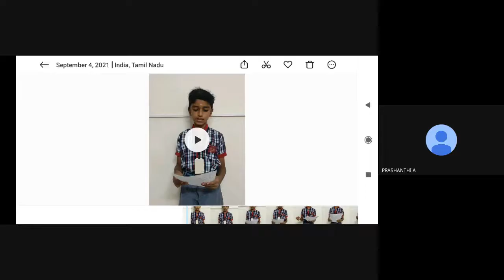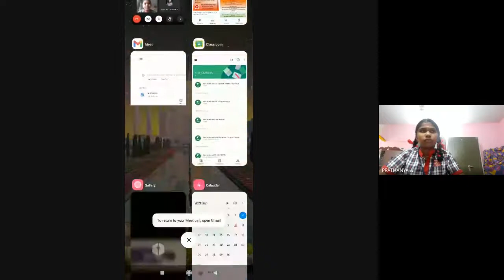KV2 KALPAKKAM Students Azadi ka Amrit Utsav Morning Assembly virtual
7 ABC Students Azadi ka Amrit Utsav Morning Assembly virtual